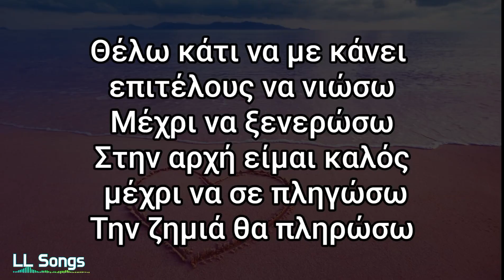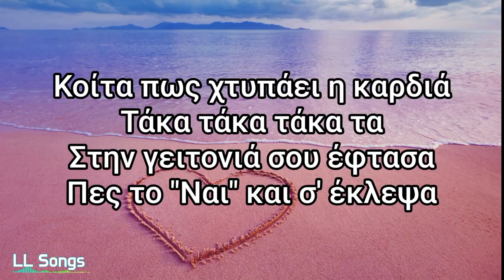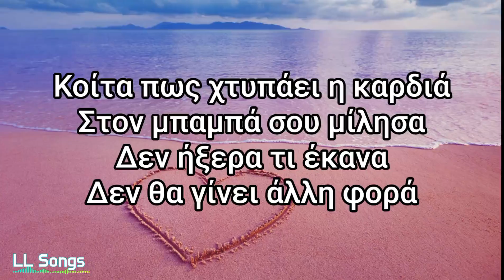Tik Tak Remix (Lyrics) | Trannos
Tim Tak Remix (Lyrics) | Trannos

Destiny
Έλα να σε πάω ως τα ύψη πάλι
Όλο με κοιτάζεις
Δεν με θέλουν οι γονείς σου γιατί είμαι ρεμάλι
Κι εσύ το κουράζεις
Κοίτα πως χτυπάει η καρδιά
Τάκα τάκα τάκα τα
Στην γειτονιά σου έφτασα
Πες το "Ναι" και σ' έκλεψα
Στον μπαμπά σου μίλησα
Δεν ήξερα τι έκανα
Δεν θα γίνει άλλη φορά
Πέντε μπουκάλια στο τραπέζι γιατί πάλι θολώνω
Δεν αντέχω τον πόνο
Έχω κάνει κεφάλι κι όπως πάει φορτώνω
Για 'σένα μόνο
Θέλω κάτι να με κάνει επιτέλους να νιώσω
Μέχρι να ξενερώσω
Στην αρχή είμαι καλός μέχρι να σε πληγώσω
Την ζημιά θα πληρώσω
Μακάρι να 'ξερες τα βράδια που σε έψαχνα
Δήθεν ήσουνα στο σπίτι κι όλα ήρεμα
Το κινητό σου ήταν γεμάτο με μηνύματα
Όταν με τρέχαν' με βραχιόλια μες στα τμήματα
Πώς να εμπιστευτώ
Είναι τόσο δύσκολο
Έρχομαι για να σε βρω
Είμαι εκεί σ' ένα λεπτό
Μα δε μπορώ με τίποτα να σε αφήσω
Οι φίλοι λένε πως πρέπει να προχωρήσω
Έρχομαι κάτω από το σπίτι να την στήσω
Κι αυτόν τον φλώρο πρώην σου να τον γαμ